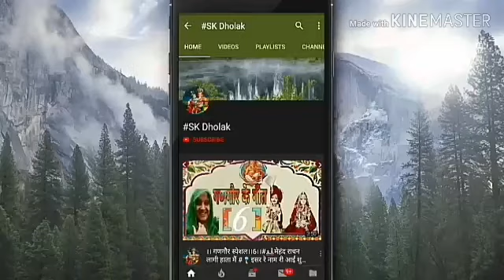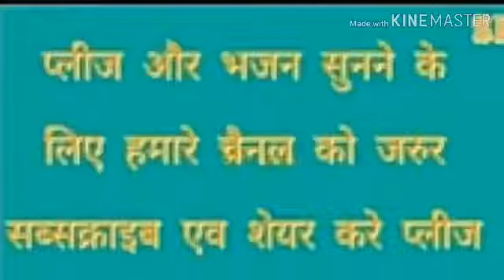बम बम भोले रे बाबाशिव शिव भोले रे बाबा#🌿सावन स्पेशल भजन#🌿🌿🌿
लिंक,, सावन स्पेशल शिव भजन

बम बम भोले रे बाबा शिव शिव भोले रे बाबा भजन है

हैलो दोस्तो आप सभी का हार्दिक स्वागत है
भजन कैसा लगा ये,,,,, आप के सुझाव बताये जरूर प्लीज़